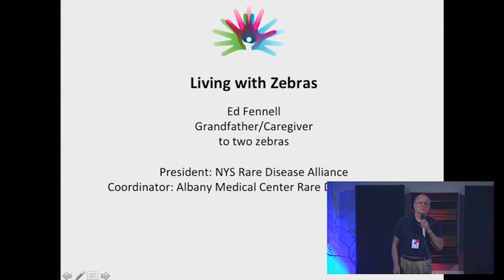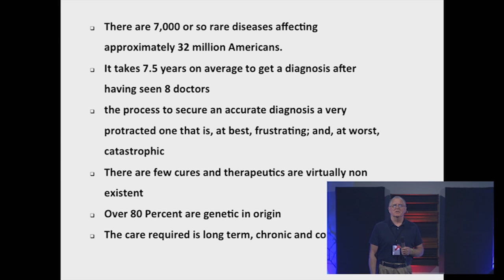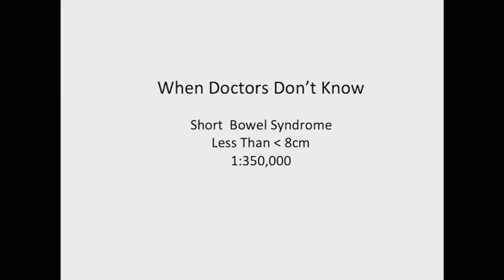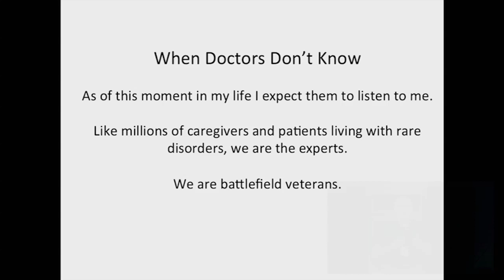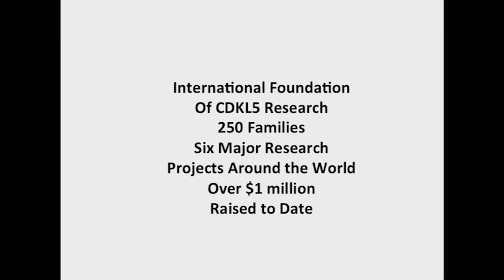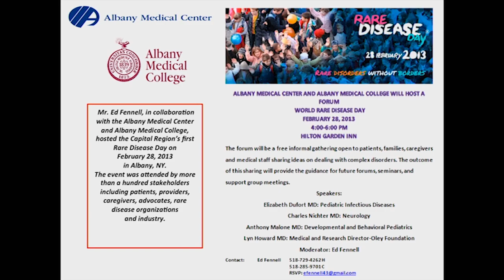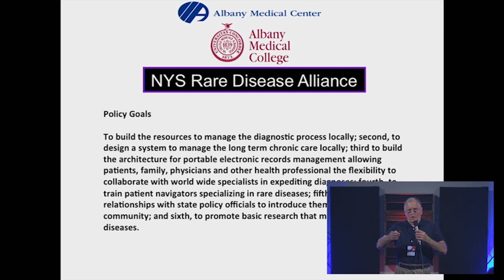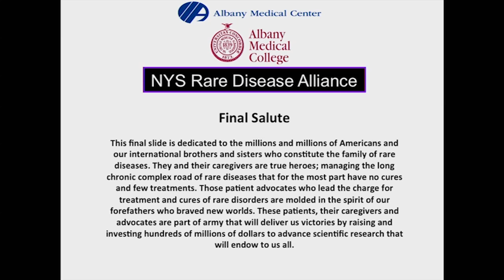The Lives of Zebras: Ed Fennell at TEDx Albany 2013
Ed Fennell is the grandfather and primary caregiver of two special needs girls. Haley is six and has a rare genetic disorder called CDKL5, and, in all likelihood will never walk or talk. Emily is 2 and lost all but 10cm+- of her small intestines and a portion of her large intestines at 2 days old. In Ed's TEDx Albany talk he shares the story of rare disorder patients in a powerful speech entitled, "The Lives of Zebra's."